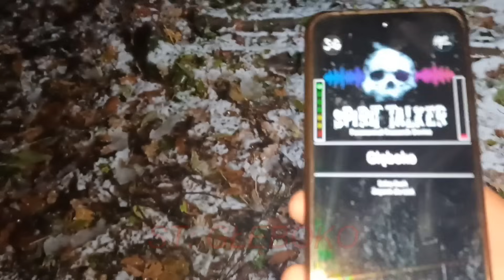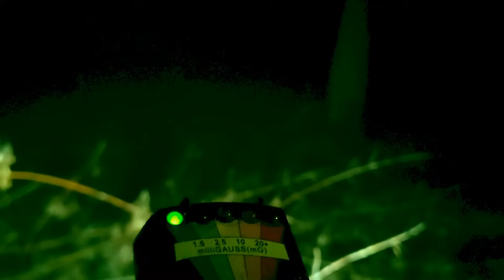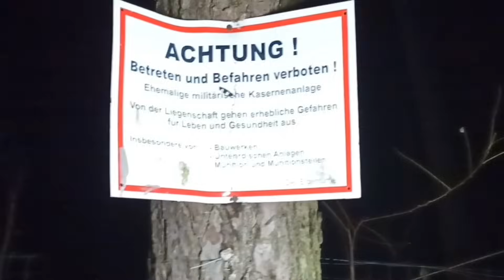SPROFANOWANY CMENTARZ - ostatnia konfrontacja.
Dobry wieczór!

W dzisiejszym spóźnionym odcinku - cmentarz, który próbowaliśmy nagrać już kilka razy w tym roku. Za każdym razem jednak coś stawało na przeszkodzie. Na końcu okazało się, że prace budowlane naruszyły jego strukturę, a jego mieszkańcom chyba nie do końca podoba się, że ktoś bardzo mocno zakłócił ich spokój.

Serdecznie zapraszamy na film.